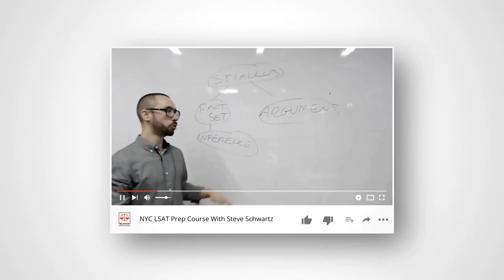How to Get Into Columbia Law School Without High LSAT or GPA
Topics covered include:

-How U.d. got into Columbia Law School

-How U.d. got people to help with her law school personal statements / networking / contacting alumni on Linkedin

-Exactly how to contact alumni on LinkedIn (what to say)

-LSAT Score Plateaus

-Value of increasing your LSAT score

-When NOT to retake the LSAT